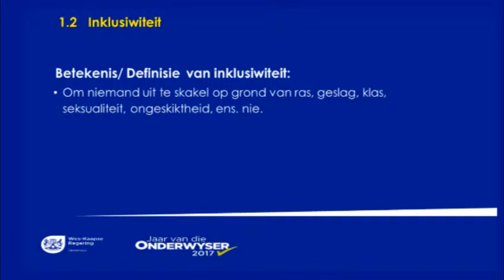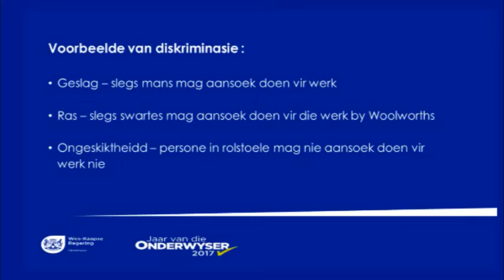Gr 12 Bus Stud BR Inklusiwiteit Def & Voorbeelde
Gr 12 Bus Stud BR - Inklusiwiteit: Definisie  & Voorbeelde. Aangebied deur Berinda Sampson